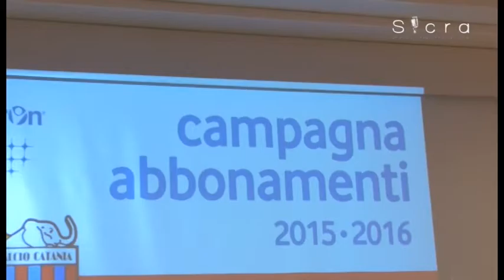Intervista a Pippo Bonanno, direttore generale del Catania